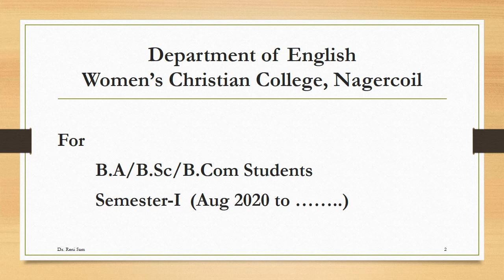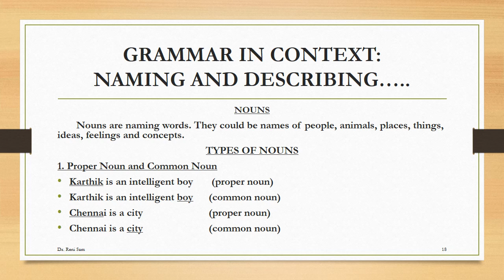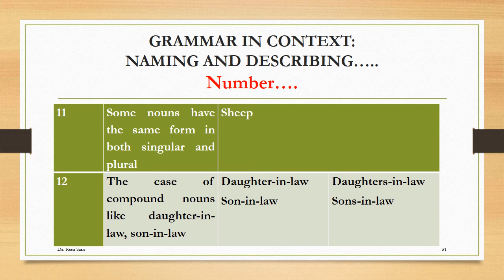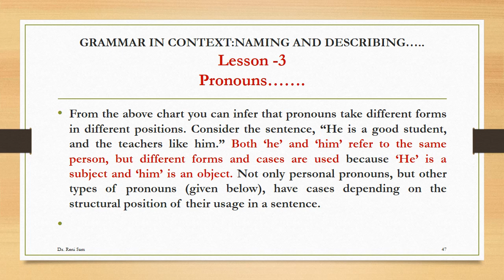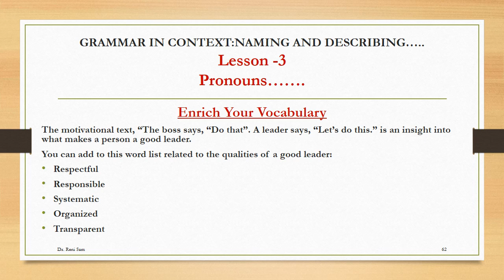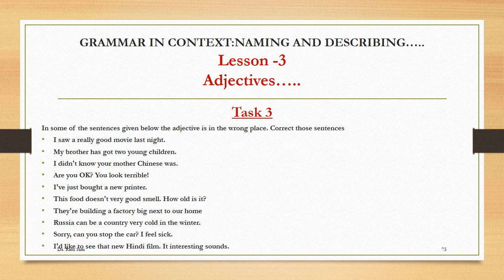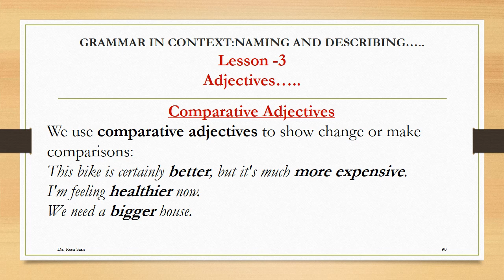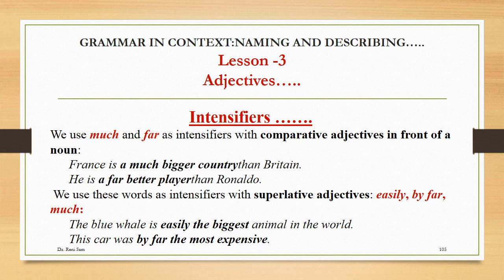Communicative English - Unit I (Part III)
This PPT is for B.A/B.Com/B.Sc First year students (Semester-I)
Course- Communicative English- Unit-I (Part-III)